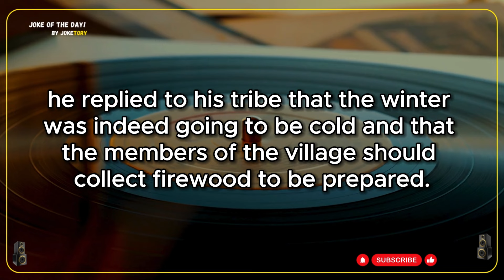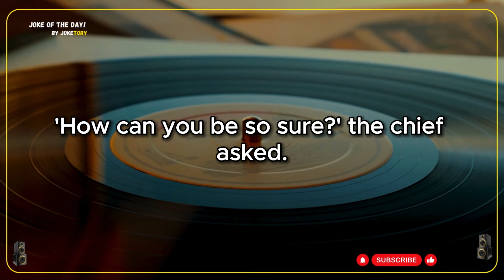😂Best Joke Of The Day! - Indian chief tries to predict whether winter will be cold | funny joke